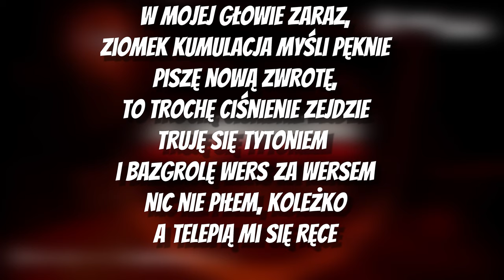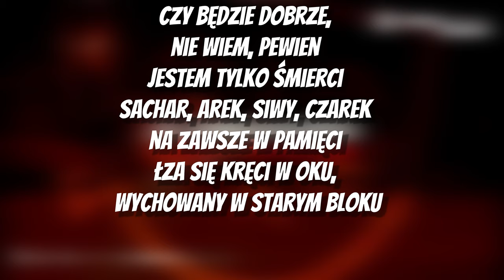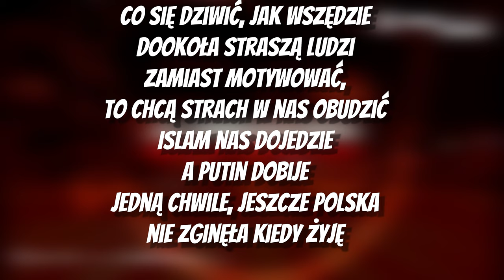Wiśnia Bakajoko - KUMULACJA MYŚLI [TEKST]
🎵 Wiśnia Bakajoko - KUMULACJA MYŚLI🎵
«Tekst»

W mojej głowie zaraz,
Ziomek kumulacja myśli pęknie
Piszę nową zwrotę,
To trochę ciśnienie zejdzie
Truję się tytoniem
I bazgrolę wers za wersem
Nic nie piłem,
Koleżko a telepią mi się ręce
Siedzi we mnie to wkurwienie
I rozsadza czachę
Krzyczy coś sumienie
Czuję się niepewnie, facet
Kurwa, daję słowo,
Co jest z tobą Jacek?
Porycie jak po Matrixie,
Idzie mach za machem
I nie pomaga mi wcale,
Przygnębia mnie ten beton
Przez to, że
Na padace jestem trzeci miesiąc
A może przez to,
Koleżko, by zarobić
Narażam się jak wariat
Zamiast do roboty chodzić
Angażować mi się nie chce
W poważniejsze rapy
Choć nie pogardzę pewnie,
Jak będzie z tego coś, stary
Życie, byłoby piękne,
Wydaje mi się, stary
Jak to co lubisz robić
I kosić z tego talary

[Zwrotka 2: Stoku PMD]
Niby spoko a już ora,
Widzę mendę za zakrętem
Bakajoko pędem,
Bo zawinął na komendę
Nasze prawo niepojęte,
Żeby chować się ze sprzętem
Zaraz u siebie już będę,
Na ścianie stare PMD
Czy będzie dobrze,
Nie wiem, pewien
Jestem tylko śmierci
Sachar, Arek, Siwy,
Czarek na zawsze w pamięci
Łza się kręci w oku,
Wychowany w starym bloku
Kim jestem,
Daj spokój,
Tysiące podobnych wokół
Społeczeństwo podzielone,
Skacze sobie do gardeł
Polityka zło wrodzone,
Nadal są zarobki marne
Stop islamizacji,
Ale nikt nie mówi śmiało
Ilu banderowców już
Do Polski zajechało
Lepszy dla nich Ukrainiec,
Bo za mniejszą stawkę tyra
A ten co się tu wychował
Niech się lepiej nie wychyla
Jedność to siła,
Domem nasza ojczyzna, brat
Drogą prawda
Czysta z lubelskiego blokowiska

Kumulacja myśli w bani,
Ta nieopisana strata
O szóstej wjechali,
Pojmali naszego brata
On na saniach,
Pies zeznania na świadkach wymusza
Sąd rozpatrza z tobą wariat,
Ludzi grupa duża
Pozdrawiam mordunia,
Kurwa życie takie jest
Zapowiada się burza,
Oby jebnął mały deszcz
Niebo się rozchmurza,
Starczy wszystkich bliskich łez
Słońce się wynurza
I wykurza cały pech
Bakajoko, PMD, ZPW, eSTeOKa
Dzień chwytam na Bronowicach,
Witam, la vida loca
Krąży plota, co tam,
Farmazoniarz następny
Nie lubią mnie bo pewnie
Ode mnie dostali w zęby
Którędy idziemy wiemy,
Prawda naszą drogą
Przekręty, sępy
I hieny się czają, tyle mogą
Zbijane ciśnienie,
Niezmiennie posym blantem
Zdani wyłącznie na siebie,
Lublin, podziemie z fartem

[Zwrotka 4: Stoku PMD]
Umysł figle płata,
Zrób taki eksperyment
Spróbuj zamknąć oczy
i nie myśleć przez chwilę
Ciężka sprawa,
Znowu jakaś myśl się pojawia
Obawa co na nogi stawia
Jak poranna kawa
Co się dziwić,
Jak wszędzie dookoła straszą ludzi
Zamiast motywować,
To chcą strach w nas obudzić
Islam nas dojedzie
A Putin dobije
Jedną chwile,
Jeszcze Polska nie zginęła kiedy żyję
Od wszystkiego są eksperci,
Pozjadali już rozumy
Nagle, kurwa wszyscy bohaterzy
Za komuny
Gdzie ta niepodległość,
Wszyscy mają tego dosyć
Bo znowu w nasze losy
Wnikają garbate nosy
Polska odporna na ciosy,
Nieraz to udowodniła
Słowiańska siła,
Która z kolan się podnosiła
Teraz dumnie musi stać,
O historię trzeba dbać
Znów przez kumulację myśli
Późno pójdę spać.